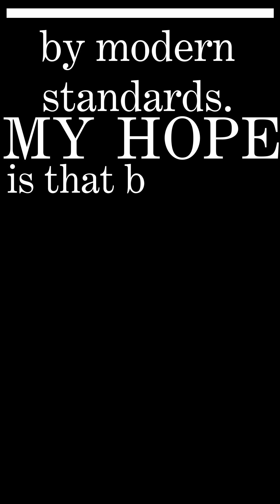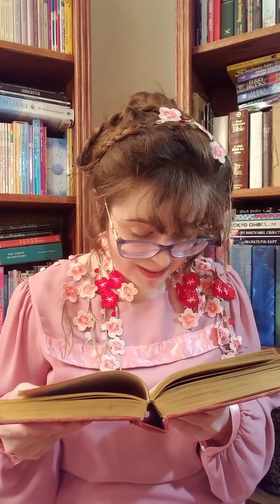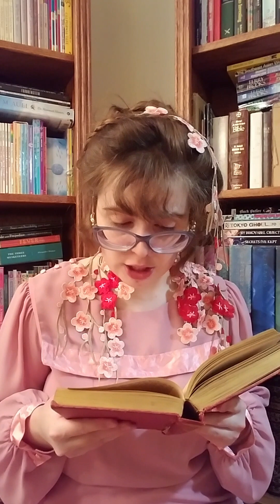Out of Door Book: When Clara Morris First Met Garfield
Visual Description: A woman dressed in pink sits and faces the camera. Her brown hair has been decorated haphazardly with pink and red thread flowers. Her outfit’s meant to evoke the idea of an Edwardian spring, or perhaps to suggest an escapade through a flower garden some time long-ago. Blue-rimmed eyeglasses help her to see as she reads from an old, red-colored book in her hands. Behind her are two wooden bookshelves filled with a variety of literature.

Description: Just as the great outdoors are filled with unforeseen danger, history is filled with a variety of perspectives. Sometimes people believed things we may find abhorrent, or which turned out to be false at a later date. Explore stories that have helped to shape the human experience with me, as we trudge through the influences, some good and some abysmal, that have shaped our culture. In this video, I read “When Clara Morris First Met Garfield” by Clara Morris. Thank you for listening to Out of Door Book with me!

Context Note: I believe that the Garfield mentioned in the story was former President of the Unites States James A. Garfield. On the page "Image 444 of James A. Garfield Papers: Series 1, Diaries, 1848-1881; Vols. 13-19, 1874, Jan.-1879, Sept." of the Library of Congress's website, which can be found there is mention of a woman named Clara Morris. The relevant portion is "At half past ten, in the forenoon, Crete and I called on Clara Morris at [Welcker?], and had a very pleasant time. Clara is a very bright and hearty woman, and possesses much force and real genius. She passed a portion of her girlhood in Aurora, near Geauga Lake, in the family of a Mr Freeman, in the neighborhood of the Henrys. Her name was Morrison I fear her health is breaking down, but her ambition & will are keeping her up wonderfully. I want to see her as Lady". I believe this to be the same Clara Morris and Mr. Freeman (also referred to as Uncle Harry) who appear in this Out of Door Book story.

Works Cited:
Garfield, James A. James A. Garfield Papers: Series 1, Diaries, -1881; Vols. 13-19, 1874, Jan.-1879, Sept. 1874. Manuscript/Mixed Material. Retrieved from the Library of Congress,